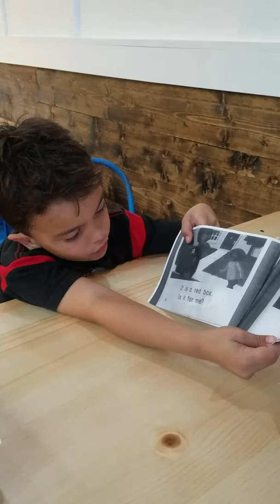Christian reading, 5 years old